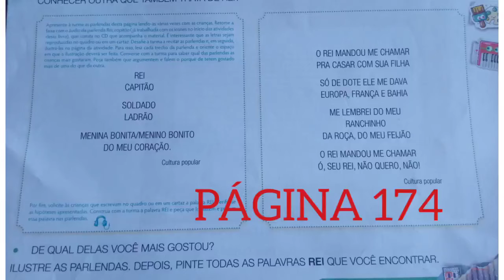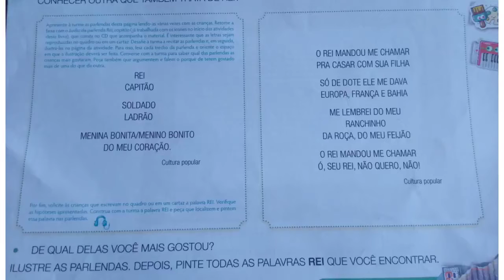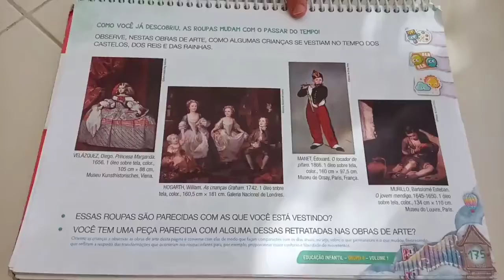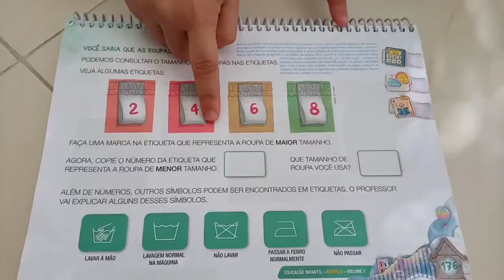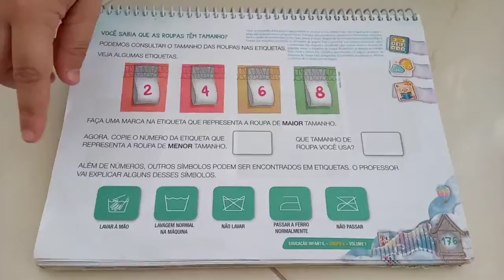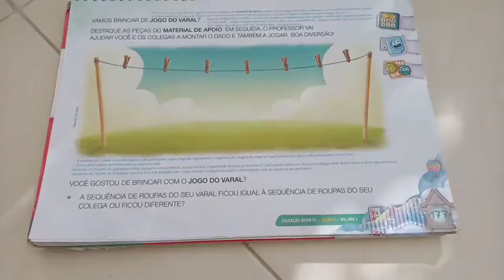Vídeo Aula Profª Fran